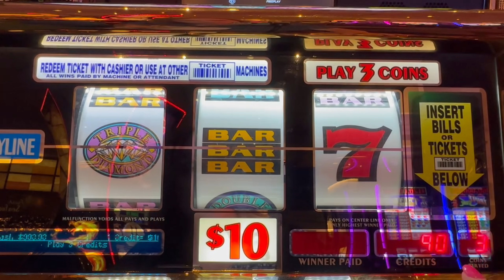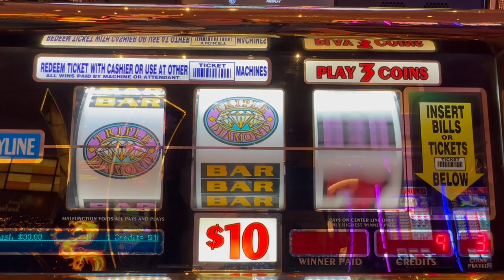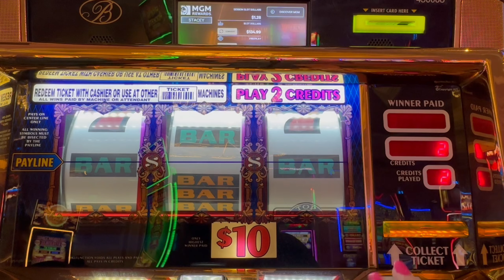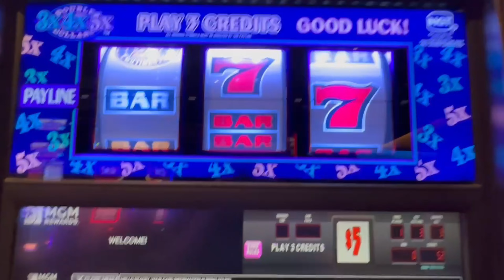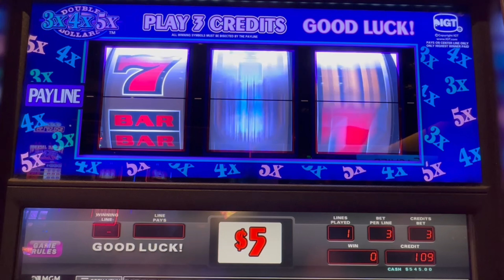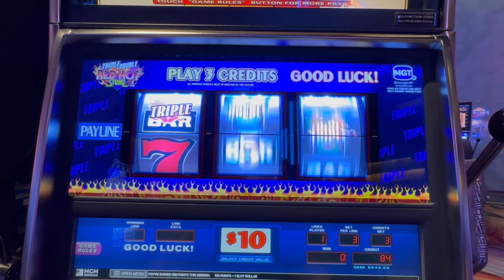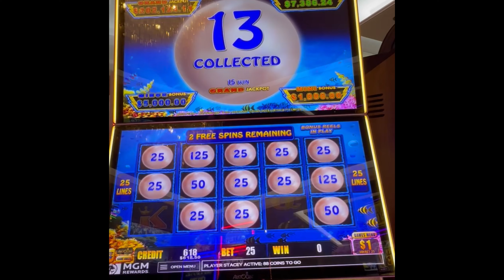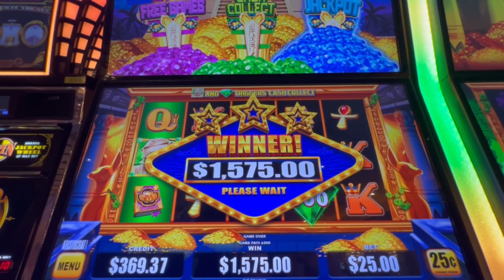Risking Our Bankroll on High Limit Slots in Vegas! Triple Double Diamond and More!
HI Slot Fans!  Today's new slot video showcases a variety of high stakes slot machines!  We played these at casinos on the Las Vegas Strip!  Slot machines featured in today's new high limit slot video are:
Top Dollar
3x4x5x Pay - 3 Million Dollar Progressive!
Mo Mummy
Railroad Riches